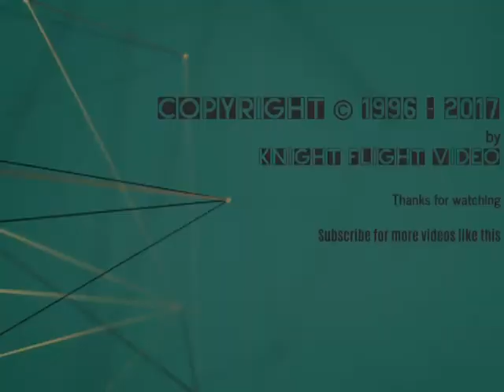American Champion 8KCAB Super Decathlon Aerobatics Display